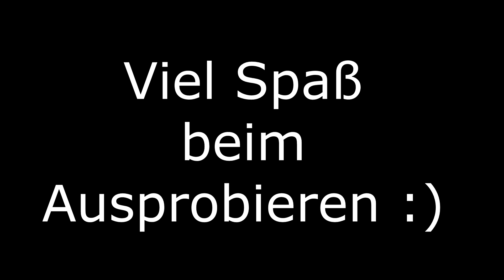Pole Dance | Chair Spin | Tutorial deutsch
In diesem Pole Dance Tutorial erkläre ich dir den Chair Spin, sowie drei Varianten, an der Static Pole. Der Chair Spin ist ein Beginner Spin, dennoch ist er nicht immer ganz einfach, da du hier nur noch die Hände als Kontaktpunkte zur Stange hast.

Der obere Arm zieht dich zur Stange hin, während dich der untere Arm von der Stange wegdrückt. Es empfiehlt sich ein paar andere Spins mit dieser Armhaltung zuvor zu lernen.